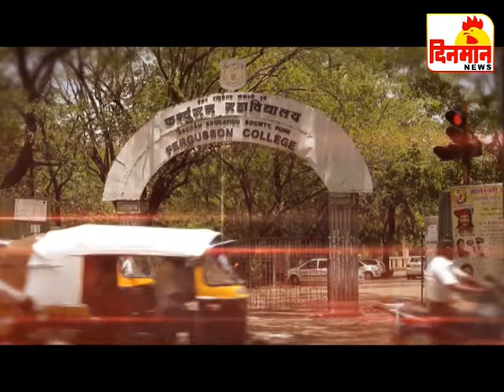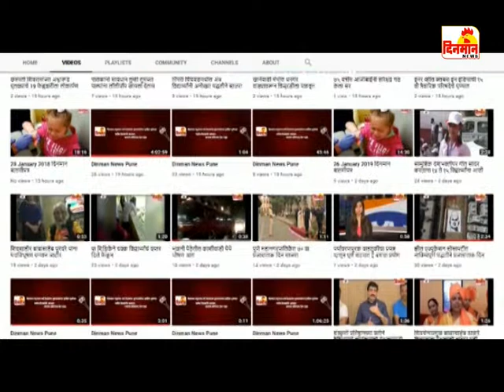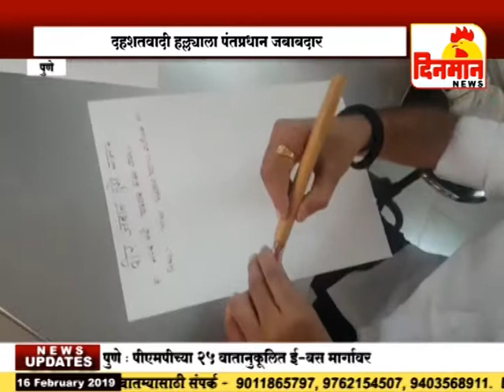16 February 2019 दिनमान बातमीपत्र